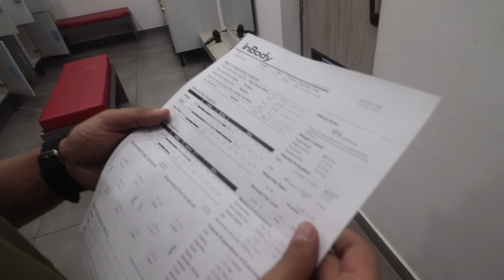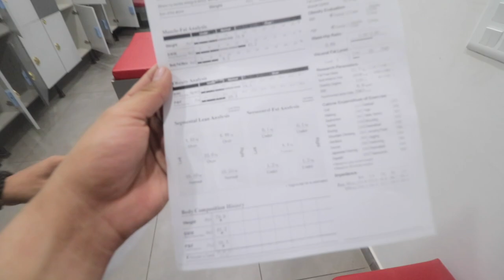Intense chest workout with guruji🥶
hey guyss thankyou soo much for watching this video hope u like it